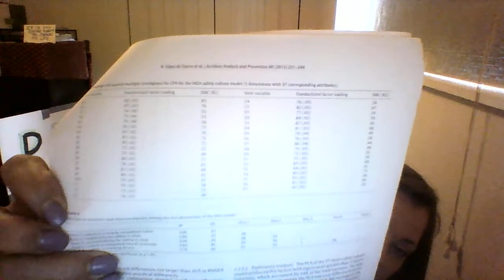# 9 - Testing the Validity of the IAEA Safety Culture Model (Peer Reviewed)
MUST WATCH & SHARE:
Quietly Into Disaster

This is the citation for the article (although YouTube does not allow correct formatting, plus I forgot to mark when I got the copy.):

Castro, Borja Lopez De, Francisco Garcia J., Jose Peiro' M., Luca Pietrantoni, and Ana Hernandez.
"Testing the Validity of the International Atomic Energy Agency (IAEA) Safety Culture Model."
Elsevier 5th ser. 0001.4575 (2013): 231-44. Web.

Please join millions listening to The Age of Fission Radio Show (unverified, Eternal Optimist), either live or on YouTube (or podcasted scroll to the bottom of the page and find all my podcasts).

Monday:  Manhattan Project Monday: Covering the citizens and activists whose lives are being decimated by remnants of the Manhattan Project, as we discover the multitude of cities exposed to continuous ongoing leaks of highly toxic nuclear pollution.

Remember to thumbs up on YouTube after you listen

The Age of Fission my playlist either from our YouTube channels:  nutzforart or UCY TV

Most of these sites, including UCY.TV, is funded by contributions from its listeners or viewers.
Please contribute only if you can afford it.
Your financial participation helps these self funded sites stay on the air and is greatly appreciated.